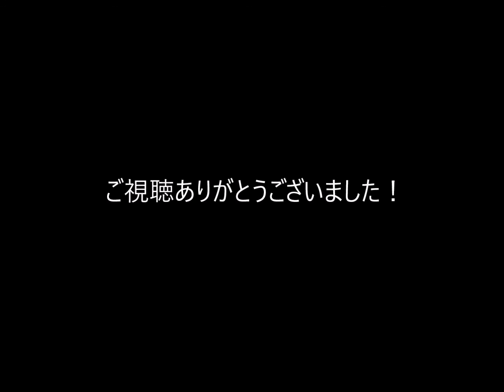【鋼鉄の咆哮2～ウォーシップガンナー】 【ＷＷ2】 ④ 空母でヴィルベルヴィントの撃沈してＳランクを取ろう！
プレイ経過をのんびりと流していく予定！
↓過去げー紹介のホームページ